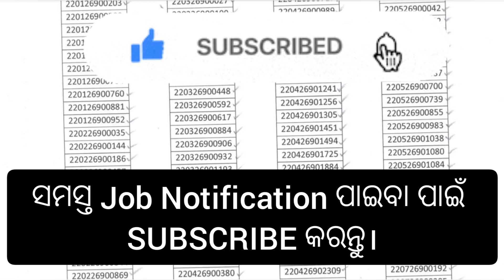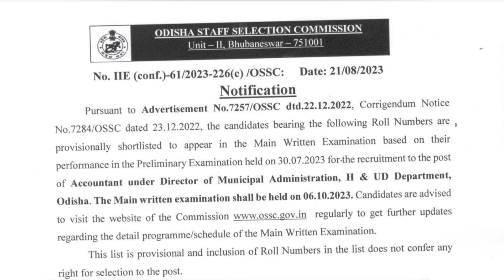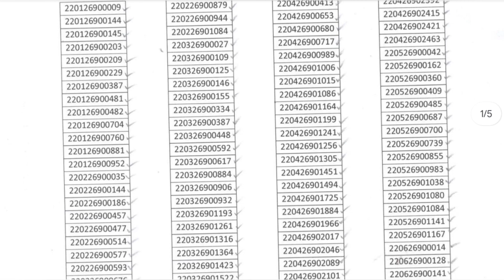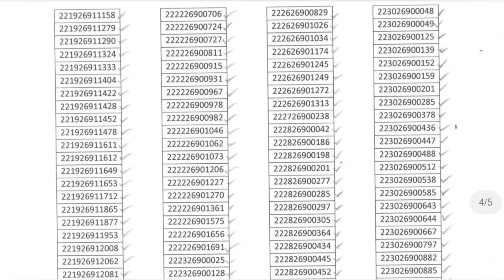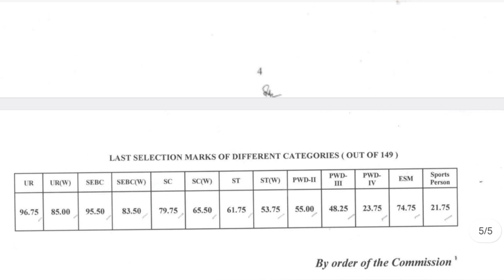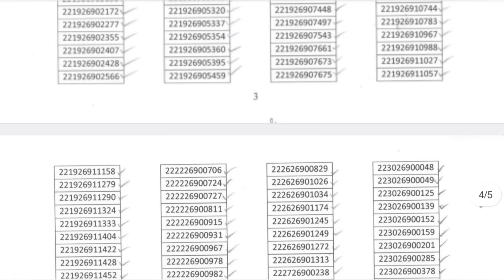Ossc Accountant preliminary exam result published with cutoff marks||accountant main exam date